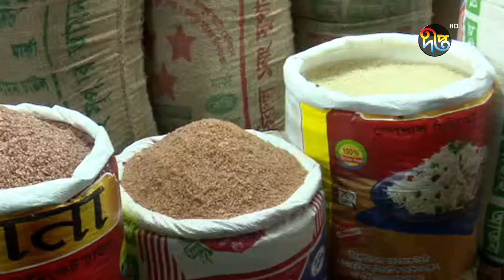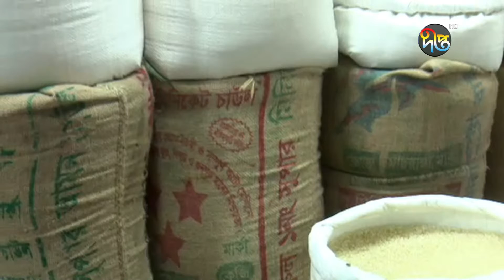চালের দাম কেজিতে ৩ থেকে ৪ টাকা বৃদ্ধি | Rice Price | Deepto News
Address:
Deepto TV
7/A/GA Tejgaon Industrial Area,